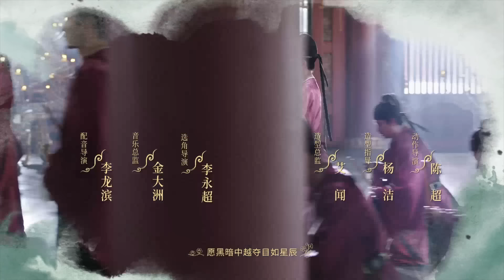ซีรีส์จีน | ขุนนางหญิงยอดเสน่หา (The Legend of Zhuohua) พากย์ไทย | EP.38 Full HD | WeTV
นักแสดง: จิ่งเถียน เฝิงเส้าเฟิง หวังลี่คุน โจวอี้หราน สวี๋ห่ายเฉียว
บอกเล่าเรื่องราวของมู่จั๋วหัว ขุนนางหญิงผู้ที่ในหัวมีแต่เรื่องอาชีพการงาน ต่อต้านระบบการแต่งงานแบบดั้งเดิมและมุ่งมั่นที่จะมีชื่อเสียง กับหลิวเหยี่ยน เทพเจ้าแห่งสงครามผู้ทั้งรูปงาม แข็งแกร่งและอนาถที่แบกรับความเกลียดชังต่อชาติบ้านเมืองและวงศ์ตระกูล ทั้งสองได้รู้จักจนตกหลุมรักกัน จับมือกันขจัดภัย ปกป้องประเทศชาติ กลายมาเป็นเรื่องราวของผู้มีอิทธิผลแห่งยุค